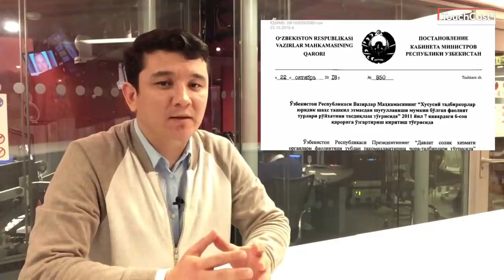Хусусий тадбиркорлар қатор имтиёзлардан маҳрум қилинди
Ўзбекистонда хусусий тадбиркорлар 2019 йилдан бошлаб қурилиш материаллари сотолмайди. Бундан ташқари халқ орасида акфа ромлари номи билан машҳур алюминий профилдан ром, дераза ва эшиклар ясай олмайди. Оиласини тебратаётган хусусий тадбиркорлар энди иложсизликдан Россияга мигрант бўлиб кетадими?